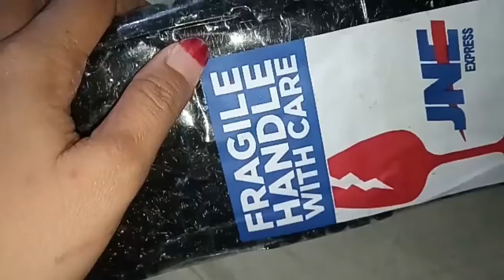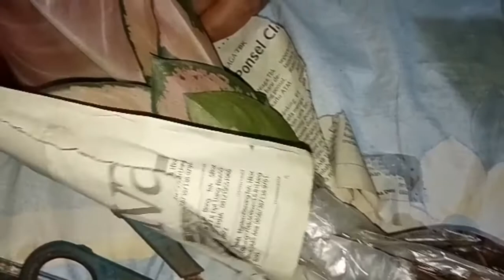UNBOXING AGLAONEMA SUKSOM JAIPONG STANG PANJANG 💓